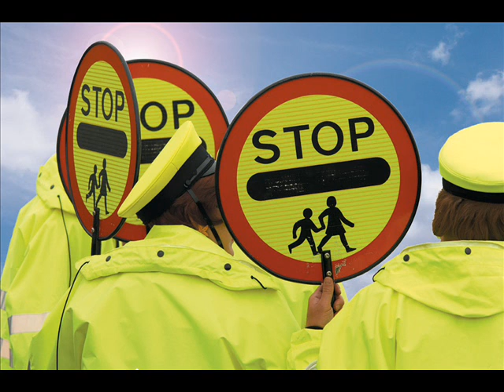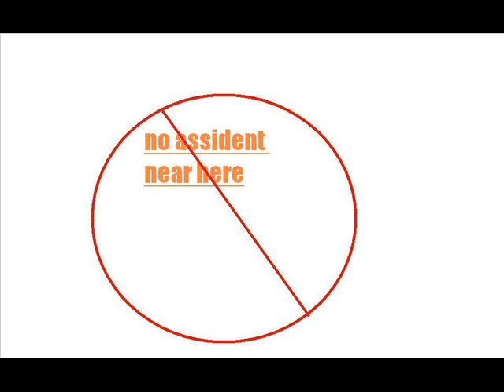accident not here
cor